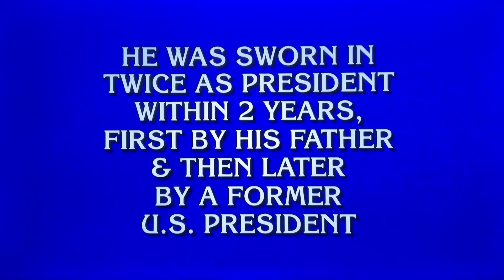Final Jeopardy round RESULT, ALL-NEW LIVE tonight Wednesday December 7, 2022